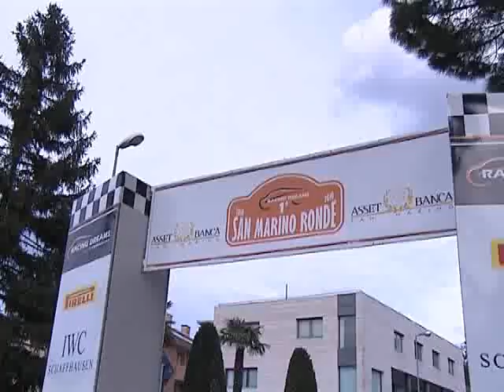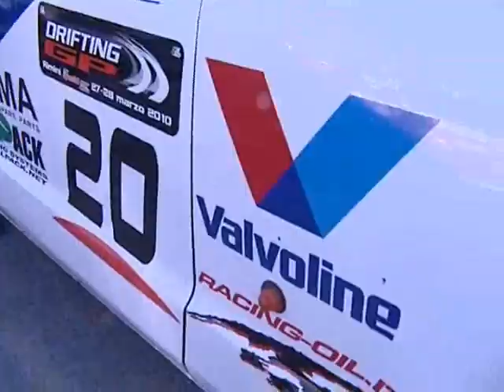puntata 03 2010 ronde rsm fiera rimini errani mustang casadio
puntata n 3  rally ronde s.marino riccaro errani- stefano casadio